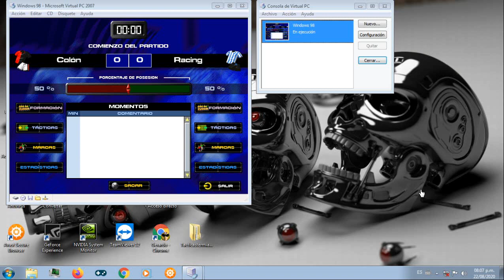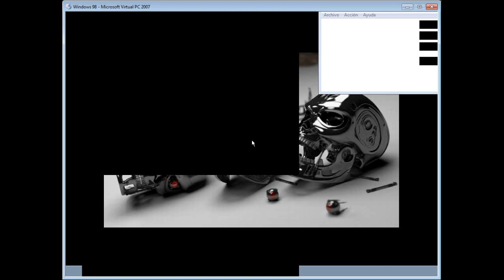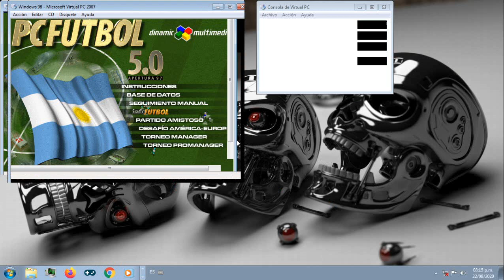Cuartos de Final - Colón v Racing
Cuartos de Final:
Partido de Ida:
Colón de Santa Fe versus Racing Club.